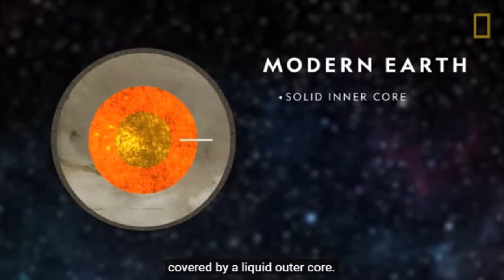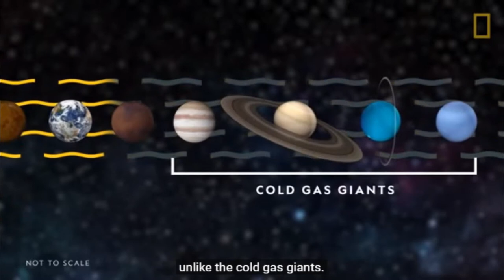WHERE AM I?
Space recognition.